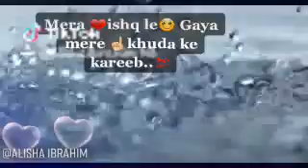Mera ishq le Gaya mere khuda ke kareeb status video